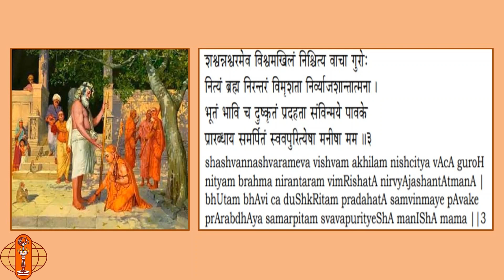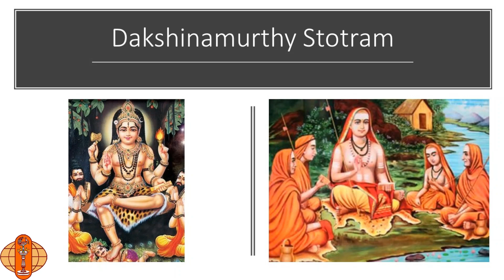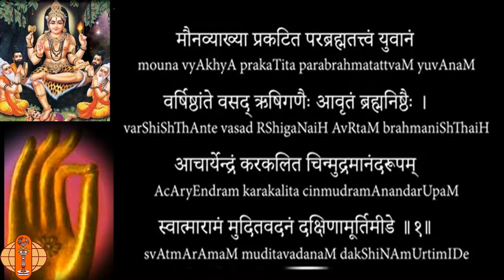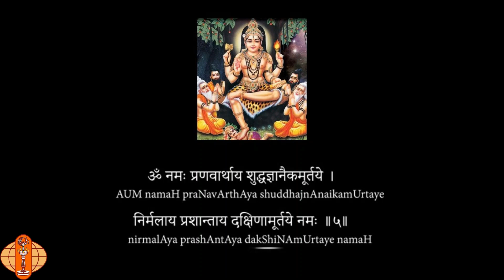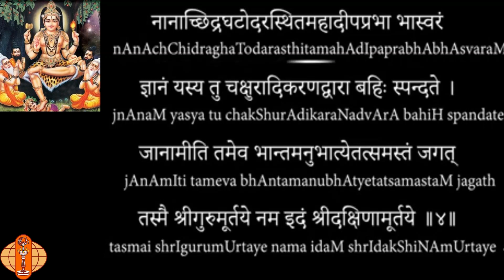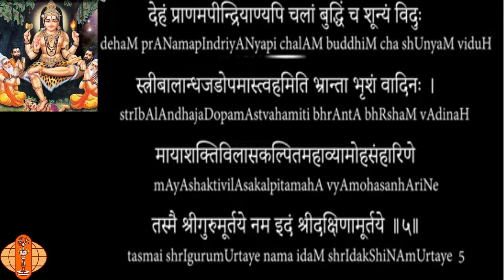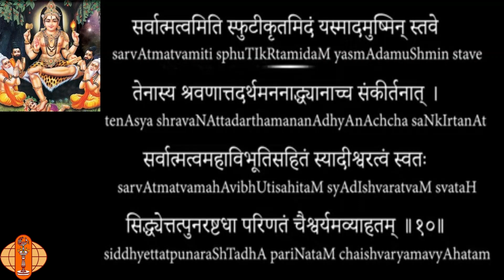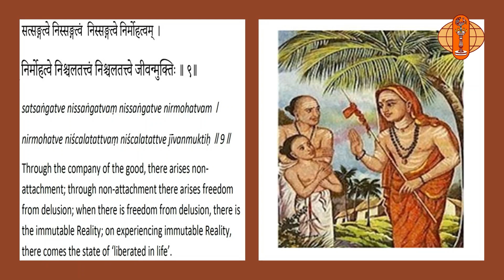Adi Shankara Jayanti - Shlokanjali presentation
On the occasion of Adi Shankara Jayanti, the Shlokanjali group that regularly meets every week to learn and recite stotrams presents the recitation of Maneesha Panchakam, Sri Dakshnamoorthi Stotram, and Bhaja Govindam